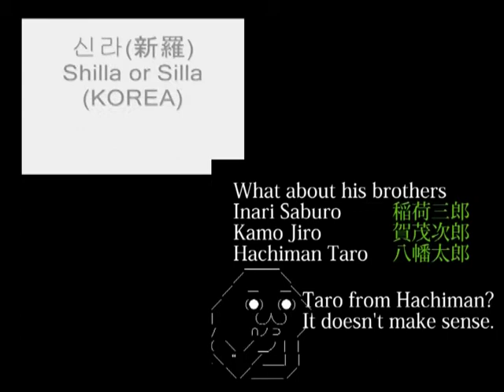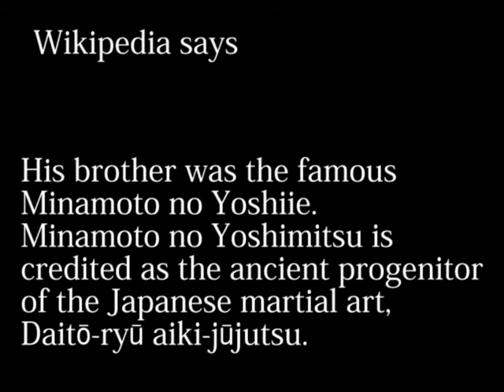Re Minamoto Yoshimitsu